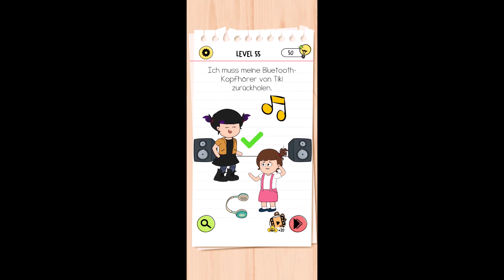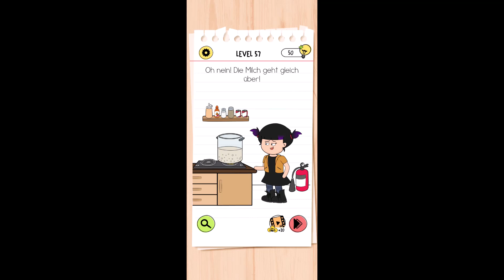Brain Test 4 Level 55, 56, 57 Lösungen [Deutsch] ✅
Brain Test 4 Level 55 Lösungen
Brain Test 4 Level 56 Lösungen
Brain Test 4 Level 57 Lösungen

Brain Test 4 Ich muss meine Bluetooth- Kopfhörer von Tiki zurückholen.
Brain Test 4 Stromausfall! Wir müssen mit Kerzen Licht machen.
Brain Test 4 Oh nein! Die Milch geht gleich über!